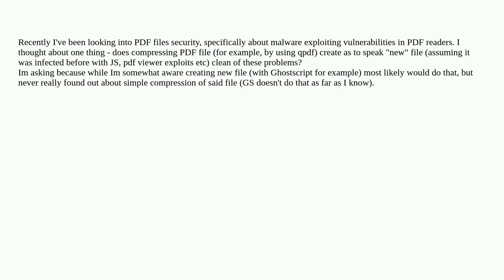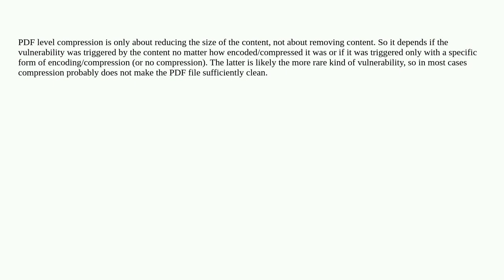Security: Does PDF level compression implicitly cleans file of malware?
Does PDF level compression implicitly cleans file of malware?

A special thanks goes out to the awesome community

  pdf malware exploit